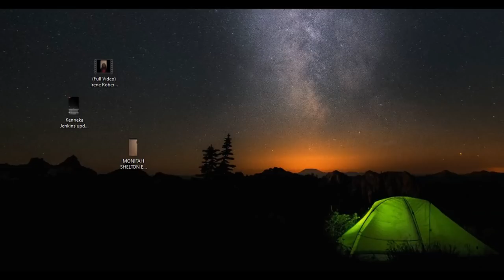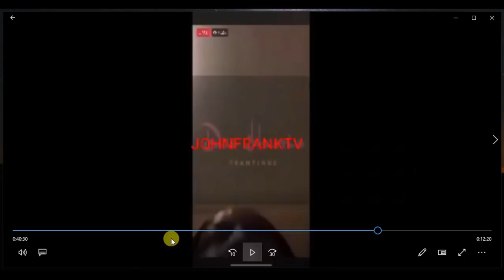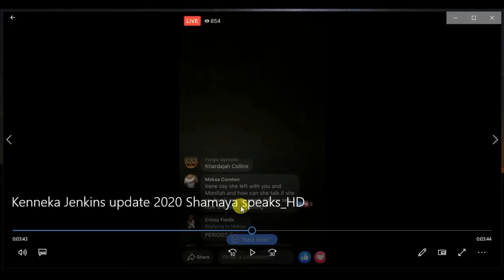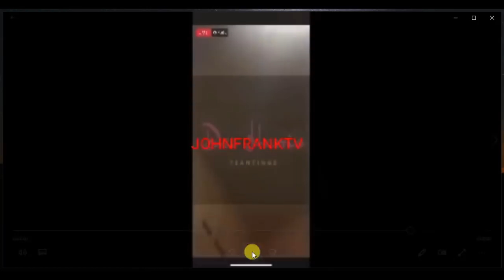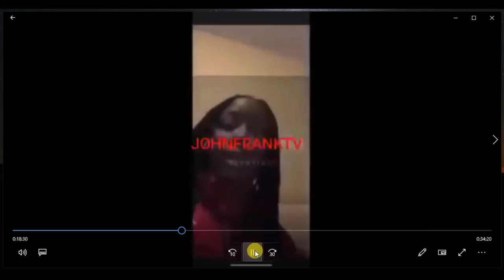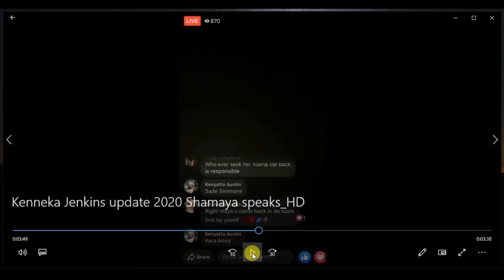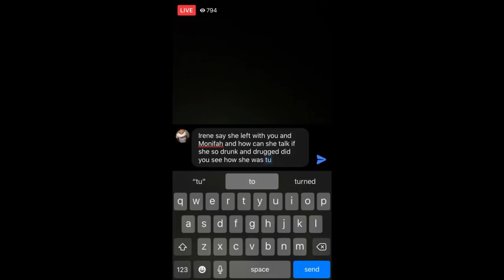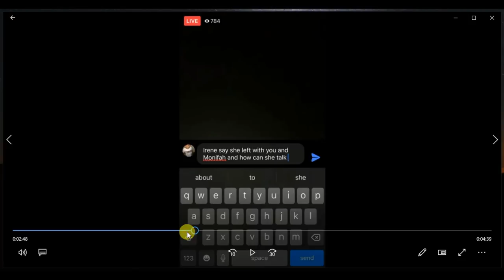Ms. Kenneka Jenkins - Memoire: Associates' Story